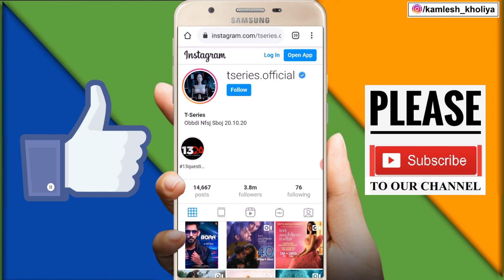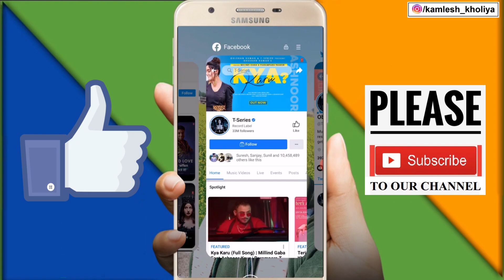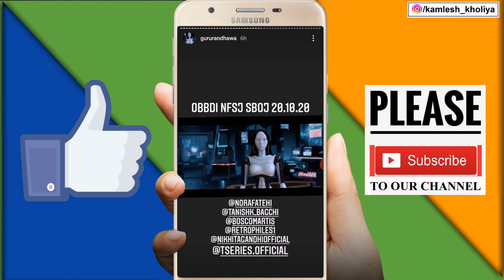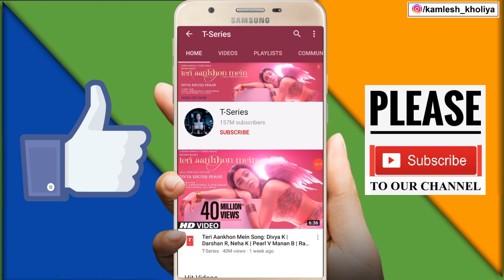T Series Channel Got Hacked | Why T Series Logo Changed | T-Series Logo Change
Topics Covered